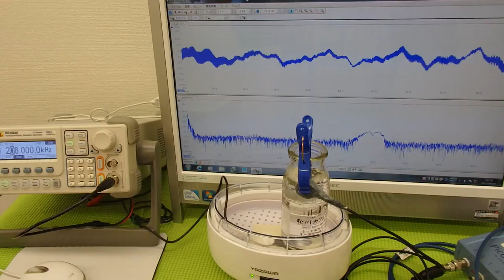超音波の利用技術（超音波の相互作用） ultrasonic-labo